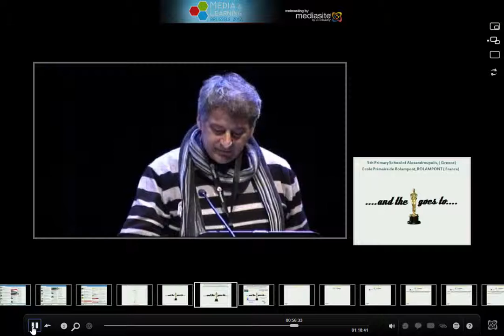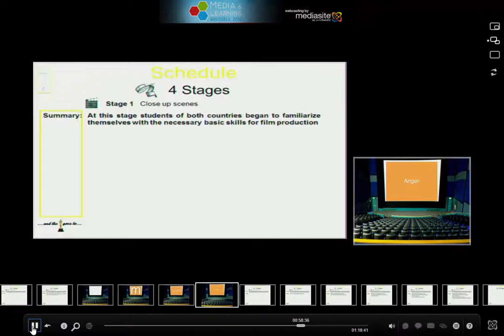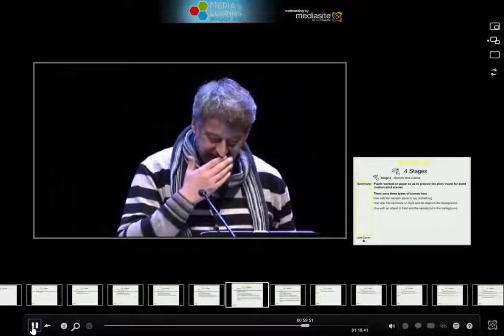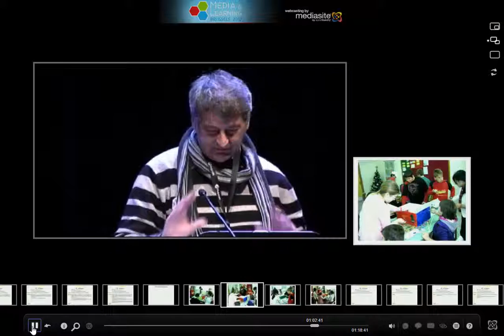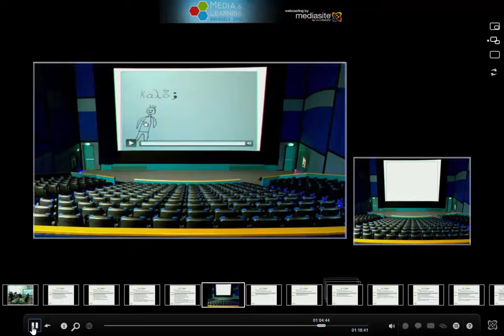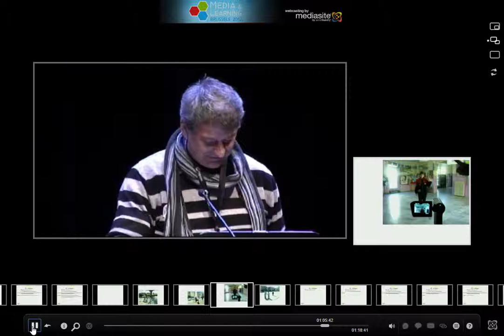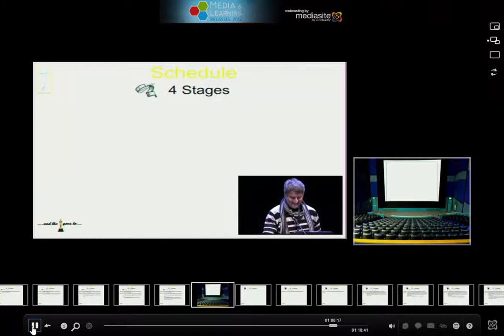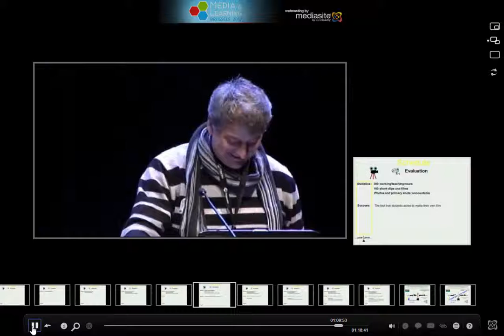Παρουσίαση βραβεία medea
Η παρουσίαση που έκανα κατά την διάρκεια της εκδήλωσης των βραβείων